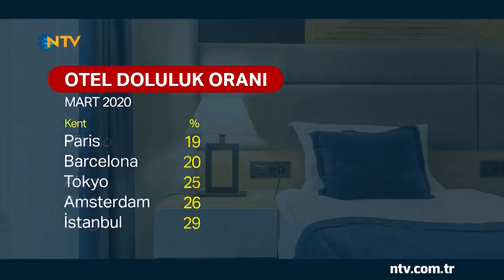Salgın sonrası oteller boş kaldı ... (2. Dünya Savaşı sonrası en düşük seviye)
Virüs salgını nedeniyle oteller Mart ayından itibaren boş kaldı... 2. Dünya Savaşı'ndan bu yana en düşük doluluk oranları kaydedildi... İstanbul ve Antalya da bu durumdan etkilenirken, en kötüyü Milano ve Roma yaşadı.